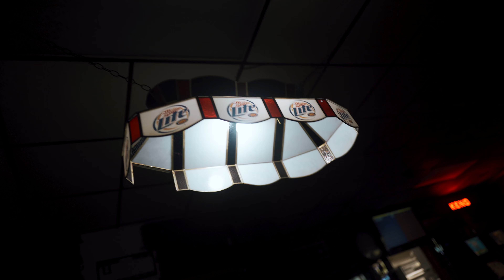Cheeze Wizycan - Swerve (Music Video) Shot